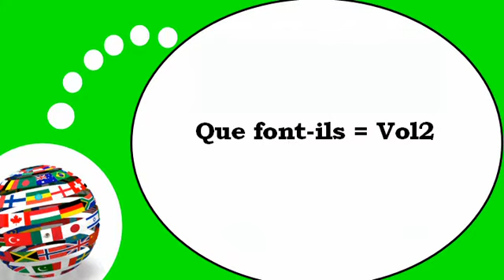اللغة الفرنسية = أنشطة # 3